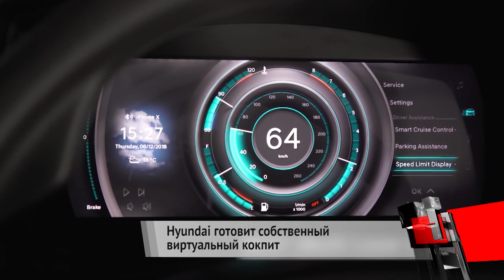Российский авторынок не хочет расти. Hyundai рисует виртуальные приборы | Новости с колёс №194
Российский автомобильный рынок топчется на месте: по итогам первого квартала «Ассоциация европейского бизнеса» (АЕБ) насчитала снижение продаж на три десятых процента.

Виртуальные приборные панели сейчас есть у многих автопроизводителей. Не отставать от конкурентов решила и компания Hyundai, которая показала видео хоть и готового интерфейса, но процесса разработки.